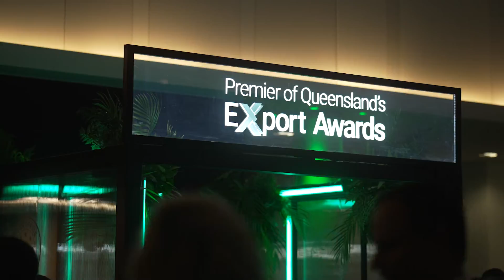Premier of Queensland's Export Awards 2023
More than 500 guests, 43 finalists, 15 winners and one big night. The Premier of Queensland’s Export Awards are over for another year.